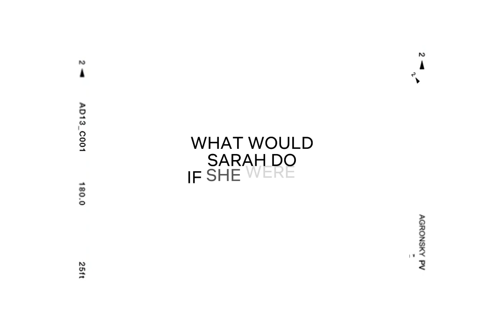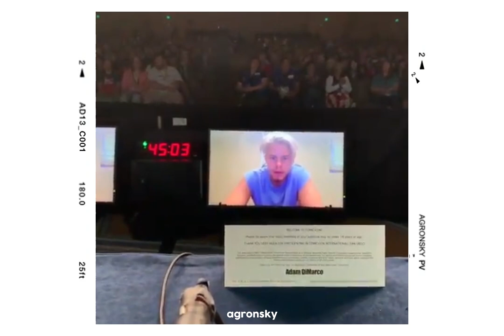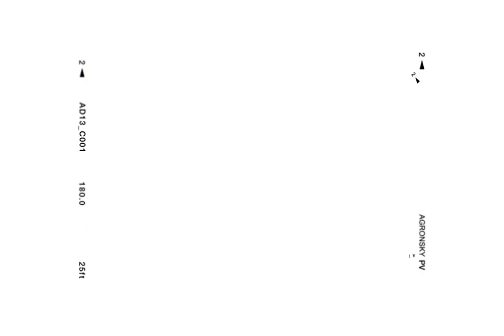the best of: The Order cast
The Order is an American horror drama web television series created by Dennis Heaton and written by Heaton, Shelley Eriksen, Rachel Langer, Jennica Harper, Penny Gummerson, and Jason Filiatrault. The series premiered on Netflix on March 7, 2019.[1] The series stars Jake Manley, Sarah Grey, Matt Frewer, Sam Trammell, and Max Martini. The first season received positive reviews upon its release.

In March 2019, it was announced that the series was renewed for a 10-episode second season that was released on June 18, 2020